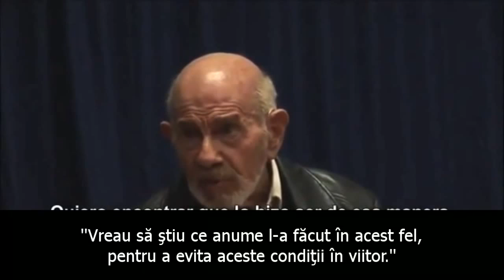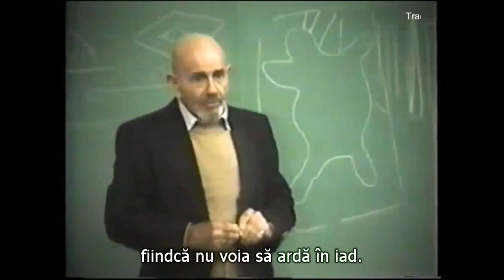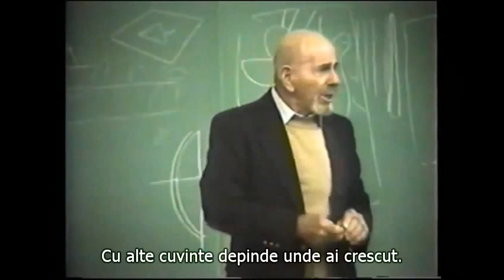Jacque Fresco - ce produce comportamentul criminal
Jacque Fresco vorbeste despre factorii care pot produc comportamentul criminal, amintind de istoricul unuia dintre cei mai mari criminali sadici din istorie - Albert Fish

Surse: Montaj conferinta din Londra - 2009
What the future holds beyond 2000